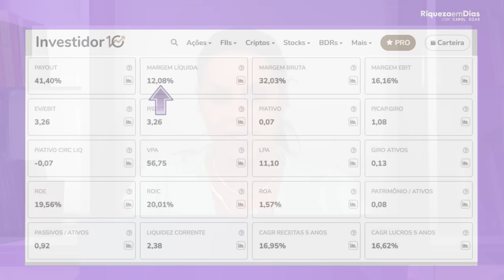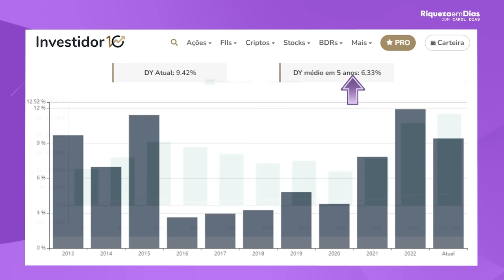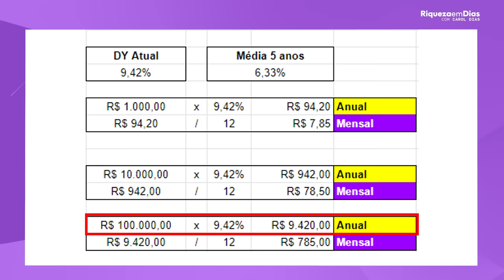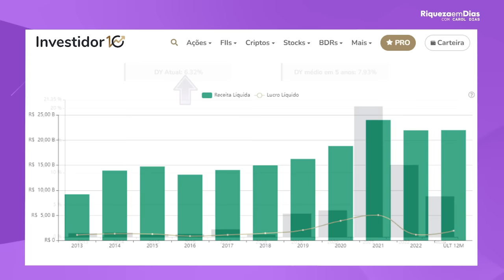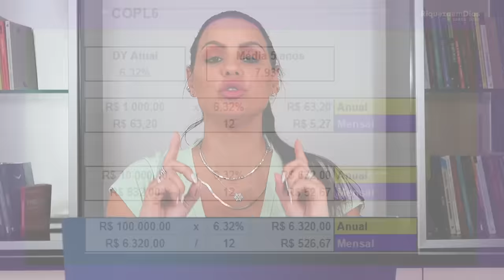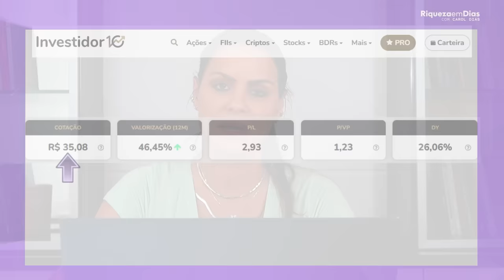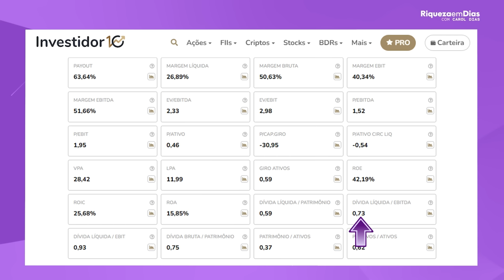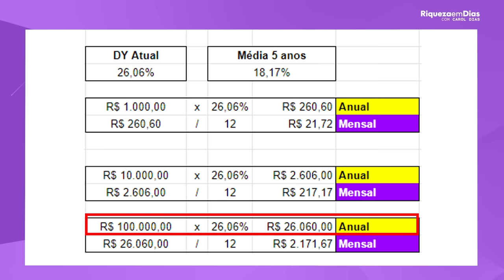QUANTO RENDE R$ 1.000 NESSAS EMPRESAS.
Baixe o relatório GRATUITO de 3 AÇÕES SECRETAS QUE PODEM SE VALORIZAR COM A QUEDA DA SELIC!

Evento GRATUITO O Mapa dos Investimentos dias 08 e 09 de novembro ás 20hrs, faça sua inscrição no link ABAIXO:

Conteúdo do vídeo:

00:00 Quanto rende R$1.000 investindo nessas ações?
00:38 1º ação Banco do Brasil (BBAS3)
02:15 O que é P/L?
04:16 Quanto rende R$1.000 investidos no Banco do Brasil?
05:30 2º ação Copel (COPL6)
07:38 Quanto rende R$1.000 investidos em Copel?
08:30 Aula GRATUITA
09:21 3º ação Petrobras (PETR4)
11:44  Quanto rende R$1.000 investidos em Petrobras?
12:40 Relatório GRATUITO